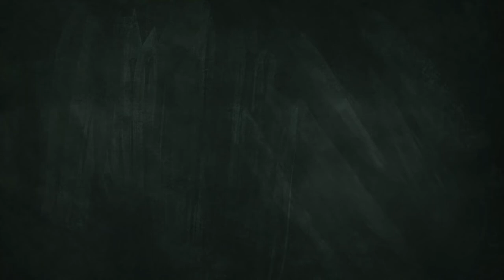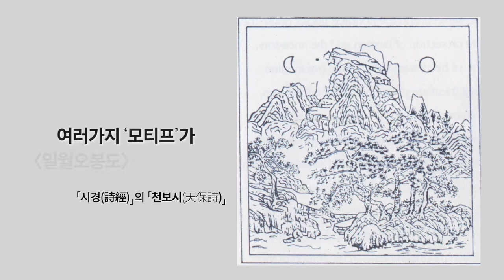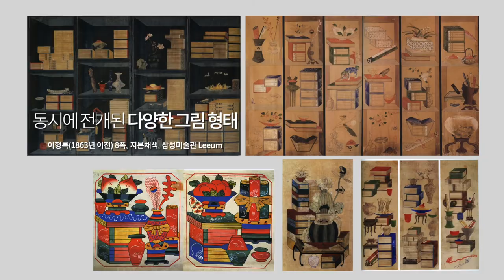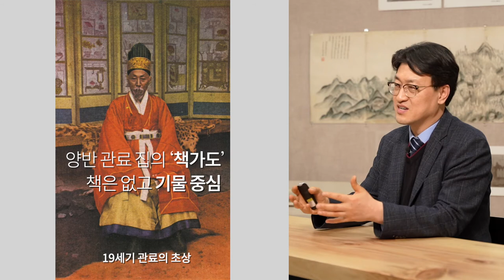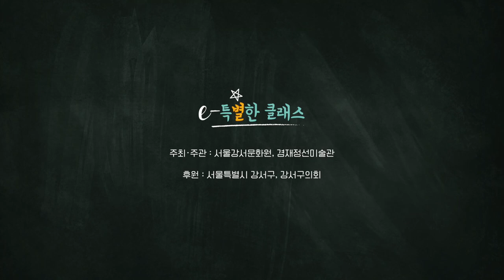[e-특별한 클래스] 네 번째 이야기, 윤진영 한국학중앙연구원 수석연구원의 '궁중장식화와 민화'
2021 온라인 인문특강